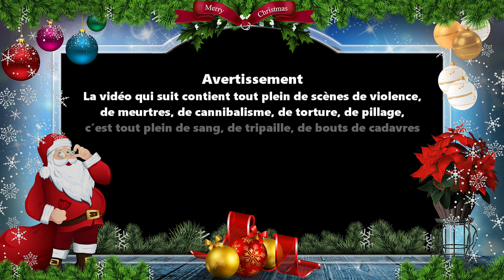L’inédit VF de Noël: The Last Christmas de Gerry Duggan, Brian Posehn & Rick Remender (Image Comics)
Un joli conte de Noël, tout plein de scènes de violence, de meurtres, de cannibalisme, de torture, de pillage, de sang, de tripaille, de bouts de cadavres découpés en petits morceaux, et en plus on y dit tout plein de gros mots et il y a tout plein de spoilers. Et tout ça grâce au Last Christmas de Gerry Duggan, Brian Posehn & Rick Remender, paru en 2006 chez Image Comics !
Joyeux Noël tout le monde !